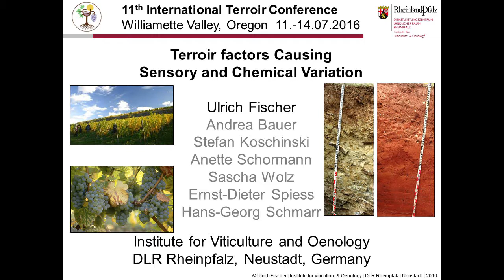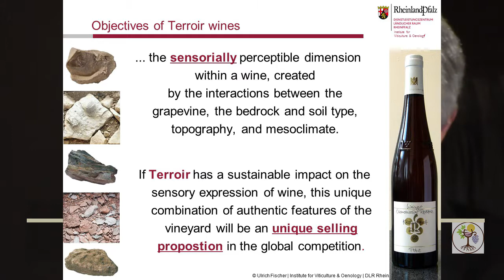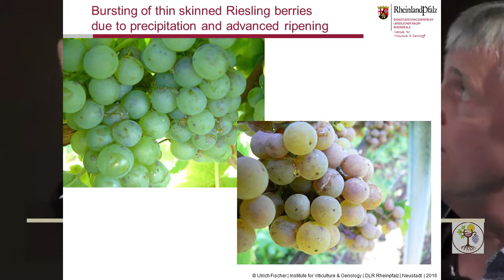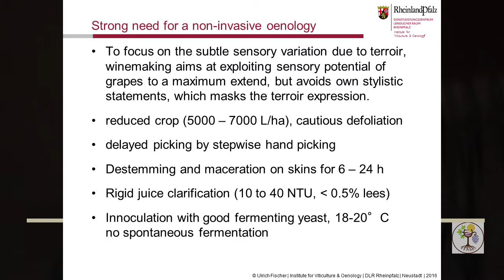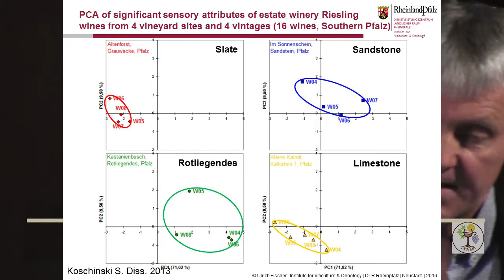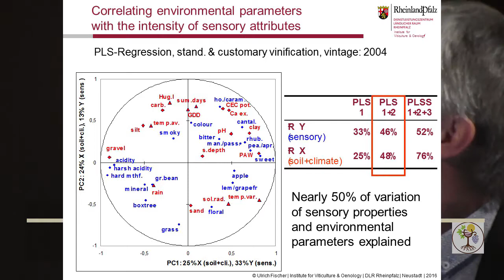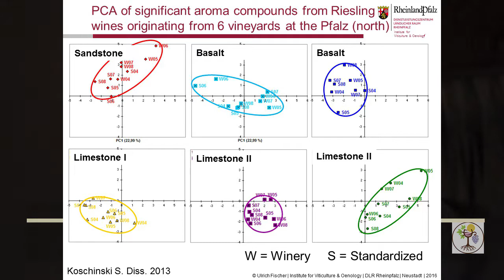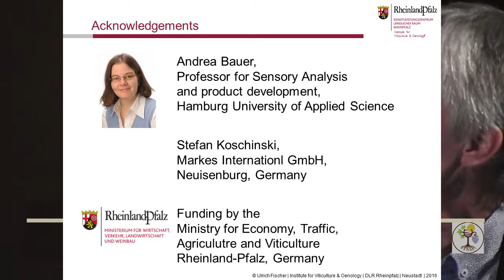Terroir Factors Causing Sensory and Chemical Variation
Ulrich Fischer is first author, presenting on behalf of his Institute for Viticulture and Oenology team Neustadt, Germany) including Andrea Bauer, Stefan Koschinski, Anette Schormann, Sascha Wolz, Ernests-Dieter Spiess and Hans-George Schmarr. The presentation was part of the 11th International Terroir Congress held July 11-14, 2016 in the Willamette Valley of Oregon. Here is a .pdf of the presentation